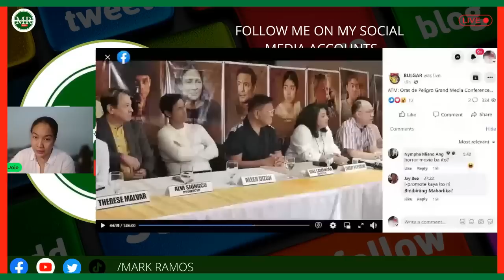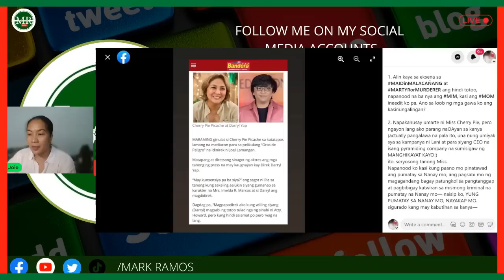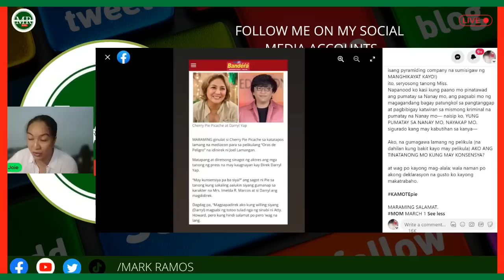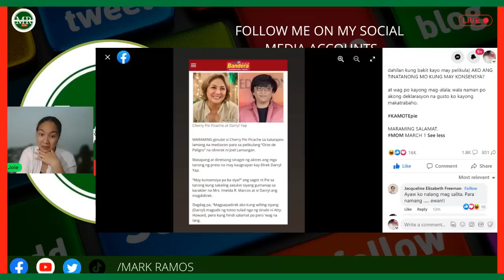DIREK DARRYL YAP RUMESBAK SA TALAK NI CHERRIE PIE! BATIKANG AKRESS NASUPALPAL!